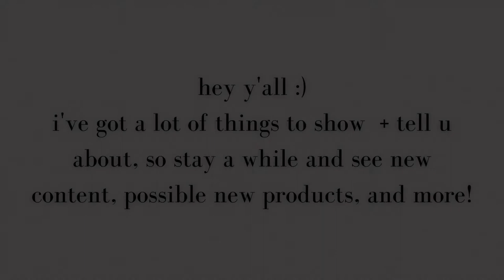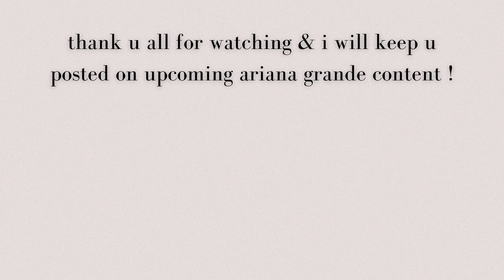R.E.M. Realeasing Makup Brushes?! New Photo of Ariana + Ariana Filmed Something Cool 👀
makeup brush photo from @/psoitions on Instagram & video from @/thegrandeheels on Instagram